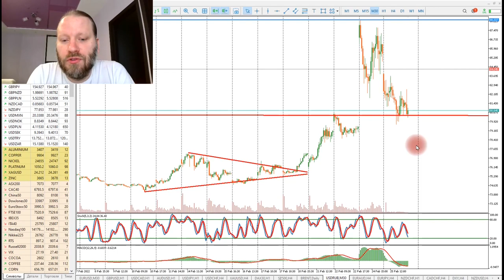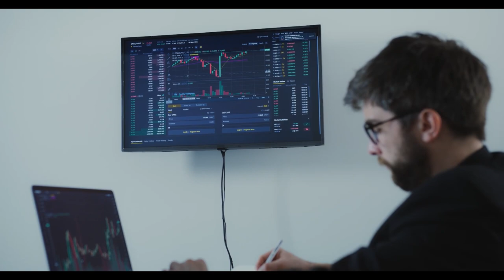Роман Корнев: технический анализ рынка на 28.02.2022. Стратегия: скальпинг intraday | AMarkets